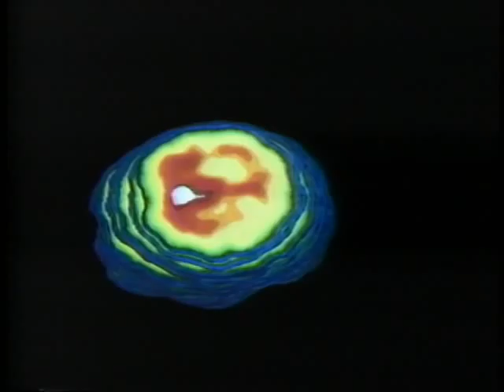from: Looking at the Brain: PET and the Pathophysiology of Schizophrenia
CINE Golden Eagle 1985